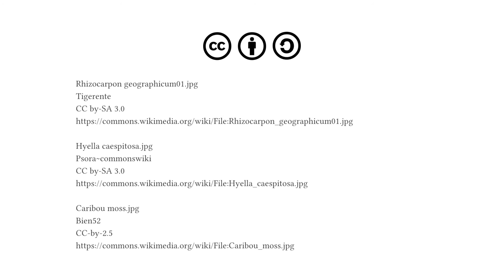Wikipedia in Education 2 of 12 What was your first Wikipedia article?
How did these educators and Wikipedia education leaders get started? Starting from light copyediting, to translating, realizing information of interest was missing… and creating new articles!